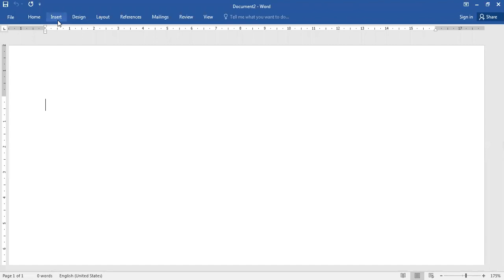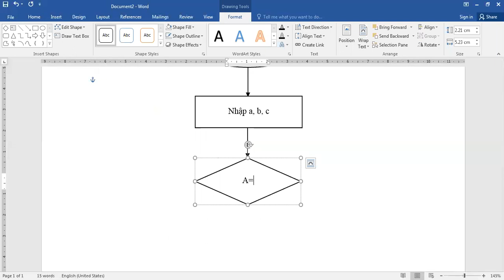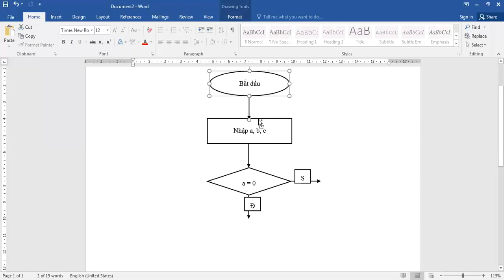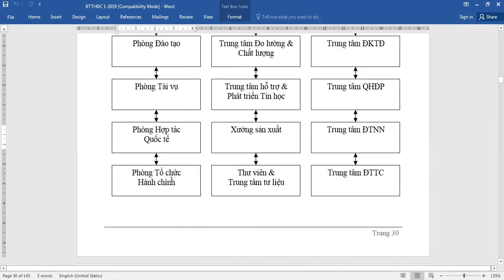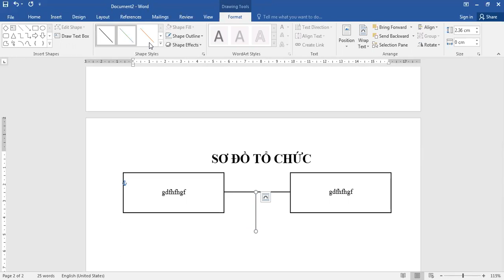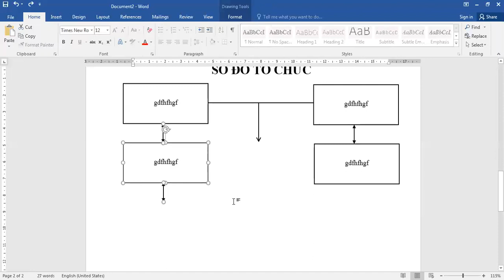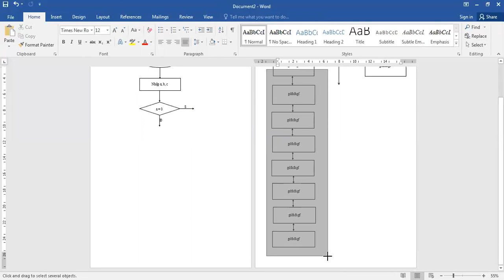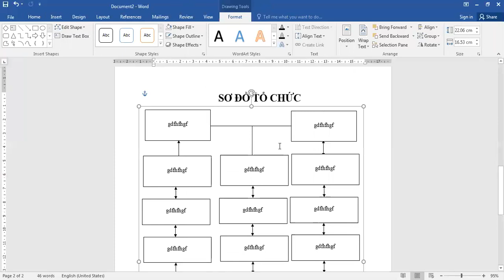Video9 Btap 15, 16 Use Shapes in Ms Word (Sử dụng công cụ Shapes vẽ hình trong Word)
Video9  Use Shapes in Ms Word (Sử dụng công cụ Shapes vẽ hình trong Word)